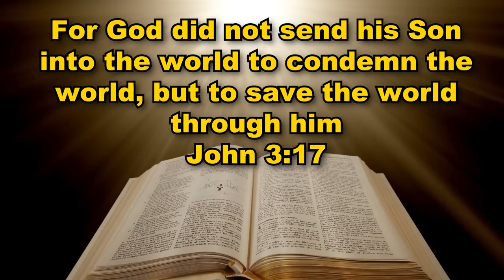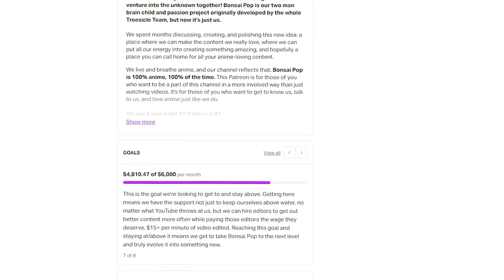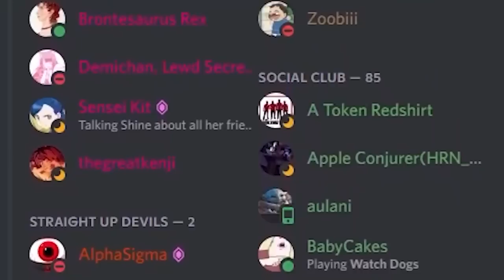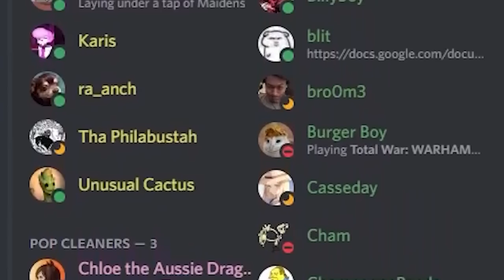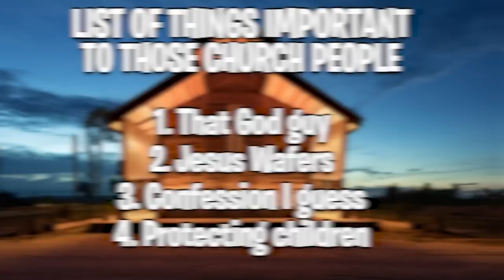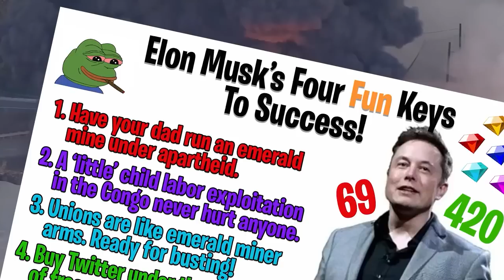Trigun: The Struggle of Vash And Wolfwood's Morality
Trigun is a classic anime, one of my favorite. Between Vash the Stampede and Nicholas D. Wolfwood, two of anime's finest characters and their intimate connection between each other isn't discussed enough!

Trigun is filled with religious symbolism, yet it's not the type of show I would call religious. Trigun uses religion as a means to explain it's point of view on humanity. On the struggles we face between good an evil, between idealism and pragmatism, between trusting only yourself and having faith in others. It's a bittersweet journey that Vash takes, splattered with friends and enemies alike, yet in the center of it all is a triangle of three men: Vash, Wolfwood and Knives. And these three represent to true struggle humanity faces on a daily basis.